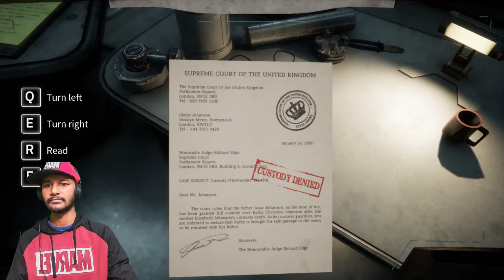Renegade gaming || DELIVER US THE MOON || Part 1 || Space exploration game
Space exploration game
Space adventure game

ଆମର୍ କୋଶଲି ଭାଷା ବଢ଼ା ମିଠା. ଆମର୍ ଭାଷା ଥିଁ ଆମେ ଗେମ୍ ଖେଲ୍ ମା

Gaming ଚେନଲ୍ ଆଏ। ଇ ଚେନଲ୍ ଥିଁ ସବୁ ପ୍ରକାରର୍ ଗେମ୍ ( XBOX_PS4_PC_MOBILE ) Upload କର୍ ସିଁ। ଗେମ୍ ର Tutorial ମାନେ ଭି Upload ହେବା, ଯାହାକେ ଦେଖ୍ ଲେଁ ଆପଣ୍ ମାନେ ଗେମ୍ କେ Easily ଖେଲି ପାର୍ବେ।

ଆଶା କରୂଛେଁ ମୋର୍ ଭିଡିଓ ମାନ୍ କୁଁ ଦେଖଲେଁ ଆପଣ୍ ମାନେ ଖୁସି ହେବେ।
ଆପଣ୍ ମାନ୍ କର୍ ଭଲ୍ ପାଏବାର୍ ଟା ବନିରହୁ. ଦିଲ୍ ସେ ବହୁତ୍ ବହୁତ୍ ଧନ୍ୟବାଦ୍।

This channel Show you the hidden world of Games. I hope my videos will entertain you more & more as well as I will show you tutorials, so that you can play easily. I will provide you full HD quality videos of _XBOX_PS4_PC_MOBILE_ Games.

A lots of Thanks for your LOVE & Support.

& Watch Me more